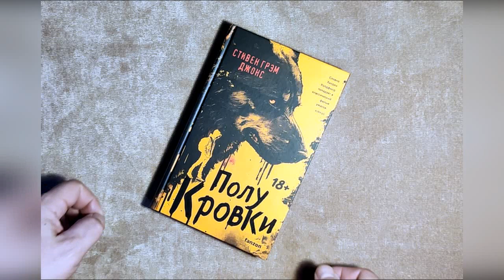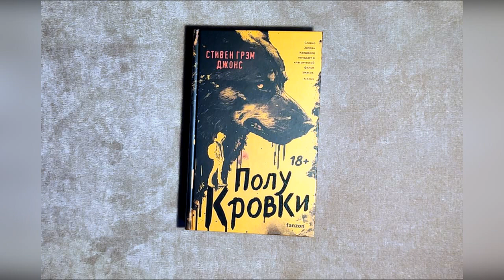Стивен Грэм Джонс - "Полукровки"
Завораживающая, полная мрачного юмора и боли история о взрослении необычного мальчика, рожденного изгоем.
Они — «дворняги», оборотни-полукровки с Американского Юга. Каждый их день — отчаянная попытка выжить во враждебном мире, который их не понимает и боится. Десять лет нищеты и скитаний — нигде подолгу не задерживаясь и срываясь с места ночью, чтобы оставаться на шаг впереди закона. Довольно! Близится время, когда дядя Даррен и тетя Либби наконец узнают, похож ли на них племянник. Одной ли он с ними крови. Все вот-вот изменится.